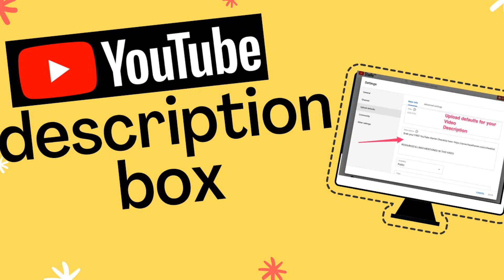India's got talent Audition 2023 🤯|| Date, Time, Venu 🤩|| Online Audition update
India's Got Talent Season 10 ka online Audition kaise de. kis number par aapko video bhejna padega. kaise apply kare gay. pura video dekhiye saari jaankari milegi aapko.

kab hai india's got talent ka audition kolkata me
india's got talent ka audition kab hai amritsar me